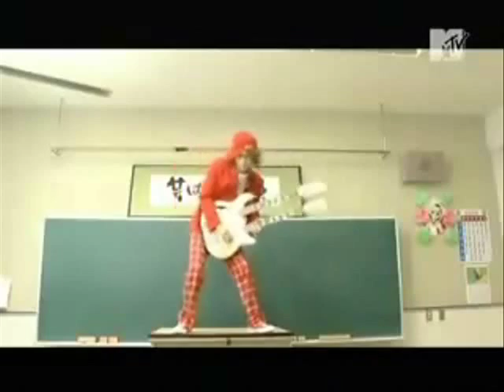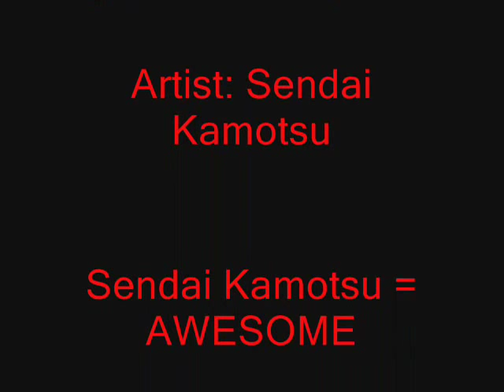Satty - Pretty Fly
a collection of Satty "moments"
song is Pretty Fly [For a White Guy] by the Offspring

Sendai Kamotsu = AWESOME!!